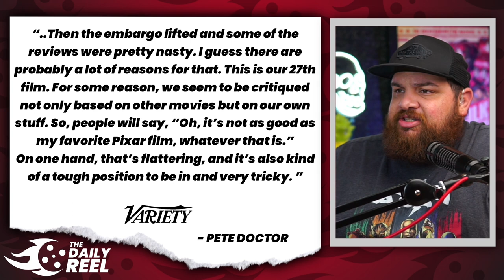Pete Doctor on Elemental's Failure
Pete Doctor, Chief Creative Officer at Pixar, opened up to Variety about some of the hardships of Pixar and said some interesting things about Elemental and other recent Pixar projects.